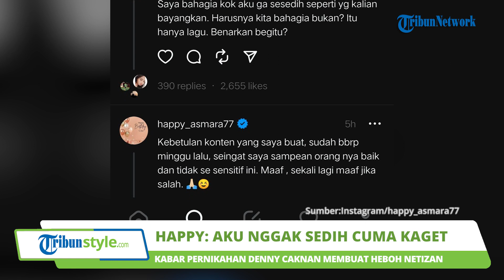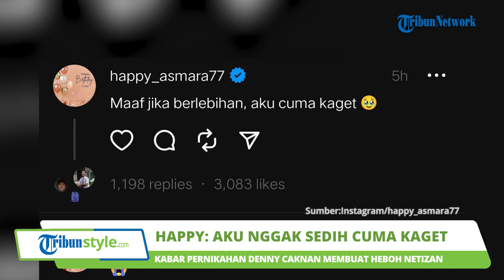Netizen Heboh Pertanyakan Kondisi Happy Asmara Jelang Pernikahan Denny Caknan: Aku Ndak Papa, Rek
TRIBUN-VIDEO.COM - Sosok Happy Asmara turut menjadi perhatian publik di tengah kabar pernikahan Denny Caknan.

Pasalnya, Denny Caknan sempat menjalin cinta dengan penyanyi kelahiran Kediri, Jawa Timur itu.

Jelang hari bahagia Denny Caknan, banyak yang mempertanyakan kondisi Happy Asmara.

Bukan tanpa sebab, hal itu lantaran saat masih bersama, keduanya kerap diisukan bakal melangkah ke jenjang serius.

Keduanya juga sudah menjalih kisah asmara selama dua tahun.

Menjawab rasa penasaran warganet terkait kondisinya, Happy Asmara pun melakukan siaran langsung di Instagram.

Dalam live Instagram-nya, Kamis (6/7/2023), Happy tampak menyinggung soal seseorang yang ingin menikah.

Diduga, saat itu Happy tengah membicarakan soal sang mantan kekasih yang akan menikah dengan Bella Bonita.

Banyak netizen yang menyayangkan keputusan Denny menikahi Bella.

Hal itu lantaran banyak yang menginginkan pelantun lagu "Satru" itu menikah dengan Happy Asmara.

Tanpa menyebut nama Denny Caknan, Happy pun meminta warganet agar turut mendoakan pernikahan sang mantan.

"Orang itu kalau mau nikah itu didoain yang baik-baik to, jangan gitu, gak sopan," tutur Happy Asmara.

Lebih lanjut, Happy pun membeberkan kondisinya saat ini.

Pelantun lagu 'Sadar Posisi' itu mengaku bahwa dirinya baik-baik saja.

Ia bahkan tak merasakan kesedihan meski ditinggal menikah oleh mantan kekasihnya.

Namun, Happy sempat merasa kaget dengan beberapa postingan yang sempat dikirimkan netizen di Instagram-nya.

Meski begitu, Happy enggan menyebutkan unggahan apa yang dimaksudnya itu.

"Ya aku meh ngabari, aku ndak papa, rek. Aku baik-baik aja. Aku happy-happy wae. Aku sama sekali nggak sedih. Cuman aku kaget, sempet kaget ambek beberapa postingan ono sing DM sih tentang... gak wis, gak usah diomongne yo, gak penting," ucap Happy dalam siaran langsungnya.

Diduga, unggahan yang dimaksud Happy adalah tulisan Denny Caknan yang dibagikan di akun Threads-nya.

Diketahui, Denny seolah menyindir Happy Asmara yang merilis lagu galau jelang hari bahagianya.

"Kok yo pas aku arep rabi haha," tulis Denny.

Lagu terbaru milik Happy Asmara itu berjudul 'Sadar Posisi'.

Lagu tersebut bercerita tentang seseorang yang menerima undangan pernikahan dari orang yang dicintainya.

'Sadar Posisi' disebut mirip dengan kisah percintaan yang dialami Happy Asmara.

Pasalnya, Happy kini ditinggal menikah oleh mantan kekasihnya, yakni Denny Caknan.

(Tribun-Vidoe.com/Iraka)